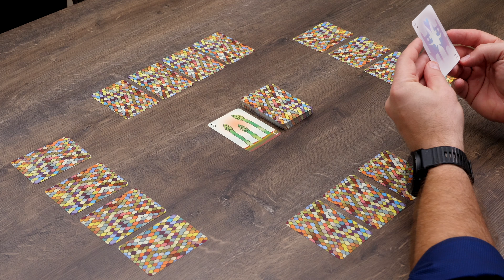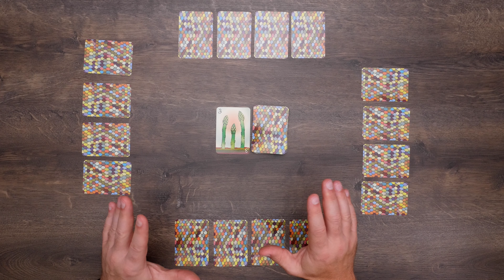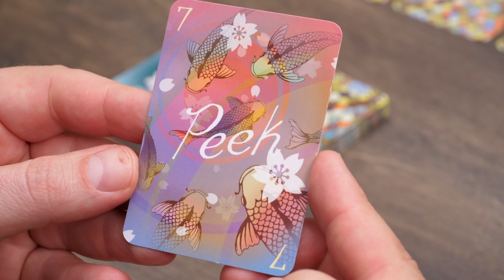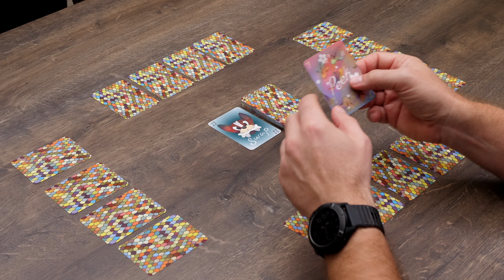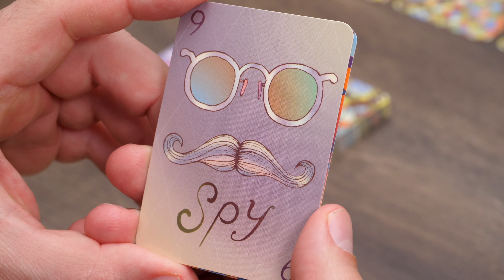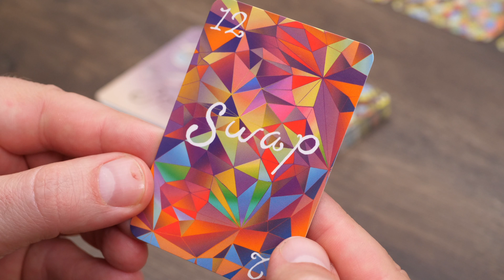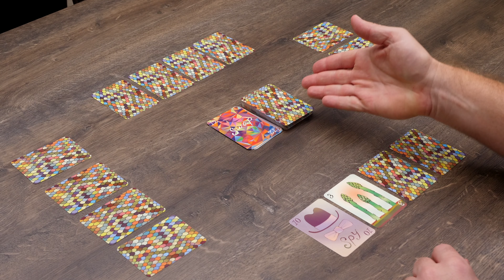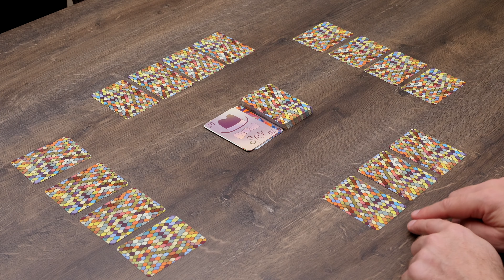CABO – Regelerklärung und Spieletest – MICHAEL WILL SPIELEN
Eine weitere Spielevorstellung und -bewertung von MICHAEL WILL SPIELEN. CABO ist ein taktisches Kartenspiel aus der Feder von Mandy Henning und Melissa Limes, das für 2–5 Spieler ab 8 Jahren empfohlen wird. Die Spieldauer wird mit 30 Minuten angegeben. Erschienen ist das Spiel bei Smiling Monster Games.

00:00 Intro
01:26 Regelerklärung
14:02 Fazit